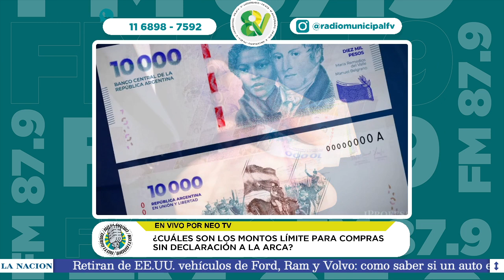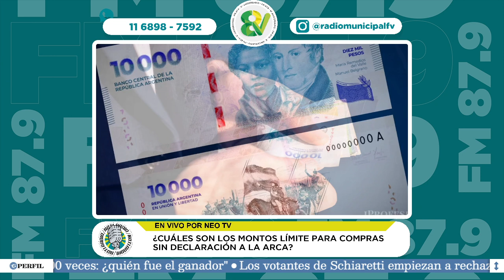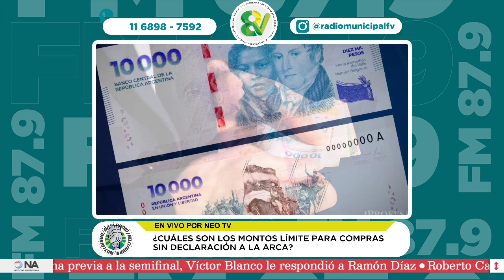¿Cuáles son los montos actualizados para declarar tus datos a la ARCA?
En un nuevo programa de NotiRadio FV, en el segmento “Especiales NotiRadio FV”, María Elena Cáceres informó sobre los cambios en ARCA, ex AFIP.
La reciente creación de la ARCA generó incertidumbre sobre los procedimientos de control y declaración de compras.